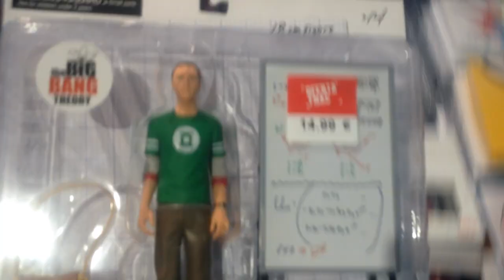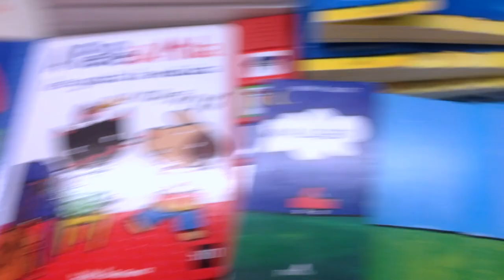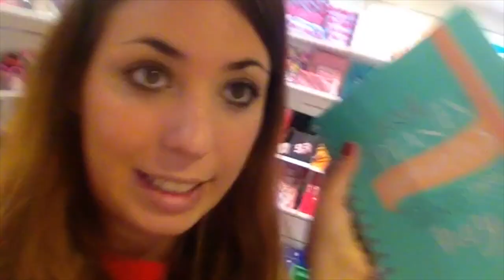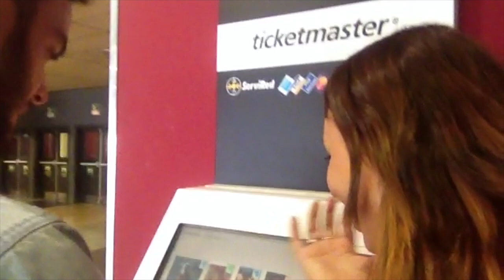CELEBRAMOS NUESTRO ANIVERSARIO| (07/08/15) VLOG DIARIO #22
Hola cuchufleteros mios!! En los blogs diarios, compartiremos con vosotros como es pasar un día normal y corriente en nuestras vidas. somos una padres jovenes de 22 años, con una bebe llamada Martina de 9 meses... espero que os lo paséis bien viéndonos y que os subscribas para seguir cotilleando nuestra pequeña familia de cuchufletillos ^^